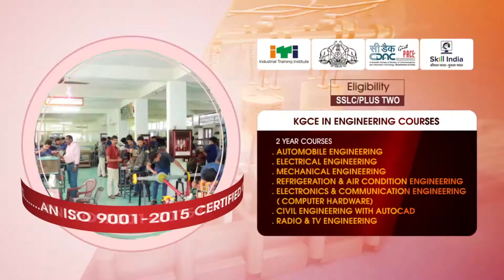തേശ്ശേരി എ യു പി സ്കൂളിൽ നക്ഷത്ര വനത്തിലെ ഉദ്ഘാടനവും സ്കൂളിലെ എല്ലാ വിദ്യാർഥികൾക്കും ഇൻഷുറൻസ് പരിരക